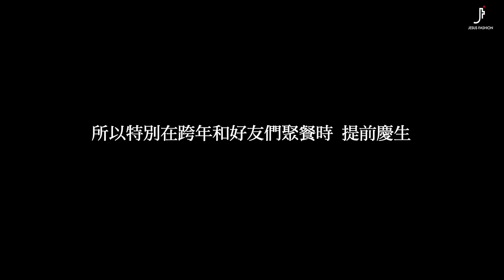我們在家生孩子－居家生產全記錄生產篇【理想孕事】廖多出生囉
上一支影片 ▶ 居家生產全記錄－待產篇【理想孕事】老四廖多來囉

「婦人生產的時候就憂愁，因為她的時候到了；既生了孩子，就不再記念那苦楚，因為歡喜世上生了一個人。」—約翰福音 16:21

經歷過四次沒打減痛分娩的自然產，對這段經文很有感啊～儘管每次回想生產，都會下意識說出：真的痛死了！但到底是怎樣的痛，還真是印象模糊😅 仔細想想，人生中也是有很多「當時痛苦得要死」但「對於換來的結果感到非常值得」的事情。我們覺得，選擇不要過多醫療介入、更多讓生產回到媽媽與寶寶的共同努力，著實會較辛苦，卻帶給整個家更深刻的喜樂與感動🫶🏻

居家生產的預備和心情，都在之前貼文和影片中表達得差不多了～知道很多人等這集很久，我們就廢話少說直接看片去吧✌🏻

✞ 加入  理想好多東西要賣 支持四寶爸媽團購養家🛒
☻ 追蹤IG看更多育兒生活分享🎪

▲ 分享這次預備居家生產的重要角色💪
助產師團隊｜ 緩緩孕產工作室 /周玉惠助產所
產檢醫師｜ 楊于萱醫師（熙＆羽媽咪）的婦產科教室
產前胎檢｜ 台兒診所